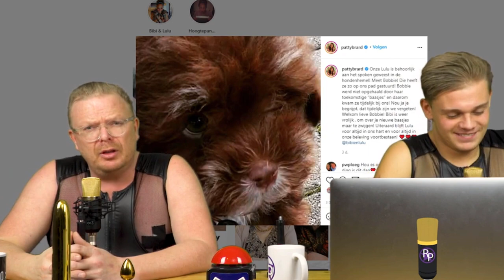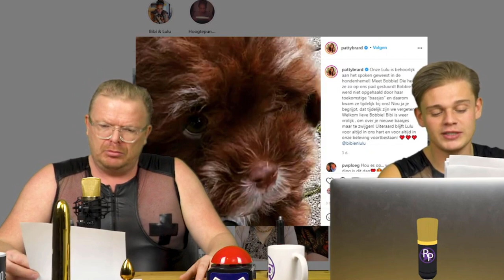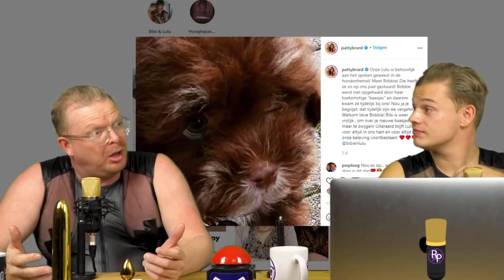Patty Brard praat met dood hondje en wordt afgewezen voor vaccinatie campagne - RoddelPraat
Patty Brard is knettergek praat met dood hondje en wordt afgewezen voor vaccinatie campagne - RoddelPraatRoddelPraat Clips brengt je de leukste Roddelpraat clips “Misschien wel het beste roddelprogramma van Nederland, volgens de kenners.” Alle nieuwtjes uit de showbizz van dit landje. Maar dan anders. Elke week een extra aflevering voor slechts 5 euro per maand support RoddelPraat